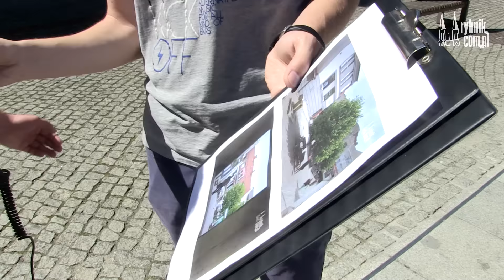Miały być piękne zielone parasole a straszą kikuty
Jedno z najczęściej uczęszczanych miejsc w Rybniku - trakt między Rynkiem a Placem Wolności. Codziennie przechodzą tamtędy setki osób. Kiedy dopisuje pogoda można usiąść na ławce, skorzystać z poidełka, a do niedawna można było się skryć w cieniu drzew. Teraz jest to niemożliwe, bo Rybnicka Spółdzielnia Mieszkaniowa ogołociła rosnące tutaj platany, które nie przypominają już zielonych parasoli.